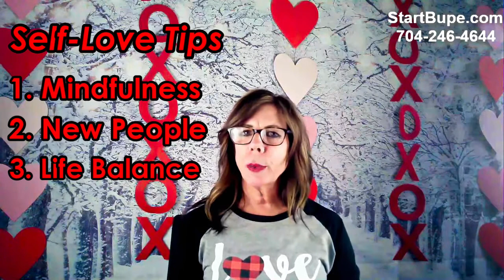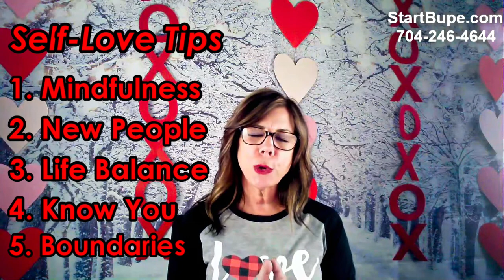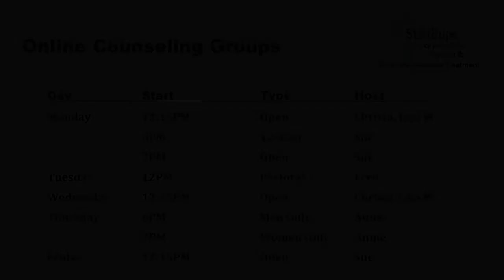StartBupe Counseling - Self-Love in Recovery - February 17, 2023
Counselor Lisa introduces Self-Love as yet another tool for your recovery toolkit in this installment of our counseling videos. Watch this Valentine's Day themed video to learn five ways to engage in self-love. We hope you enjoy it!

Music Credits

Intro
"What is Love (7" Mix)" by Haddaway from their 1993 album The Album - watch the music video
Written By: Dee Halligan, Junior Torello
Produced By: Dee Dee Halligan, Junior Torello
Released By: Coconut Records
Copyright By: Kontor New Media Music, Dipiu S.r.l., UnitedMG Sound

Written By: Adele Adkins, Greg Kurstin
Produced By: Greg Kurstin
Released By: Columbia Records
Copyright By: SME on behalf of Columbia

This video content is not intended to be a substitute for professional medical advice, diagnosis, or treatment. Always seek the advice of your physician or other qualified health provider with any questions you may have regarding a medical condition. Never disregard professional medical advice or delay  in seeking it because of something you have read or seen on this channel.